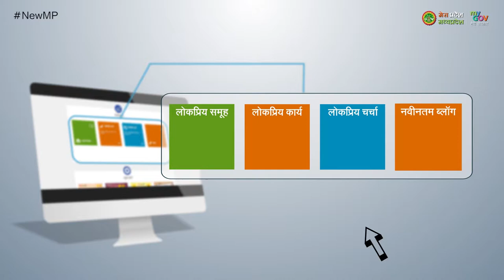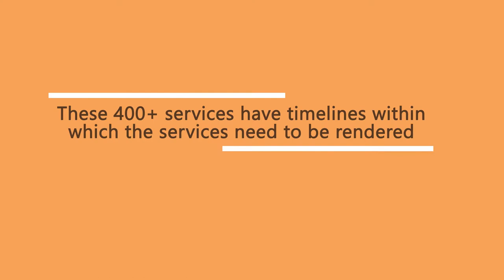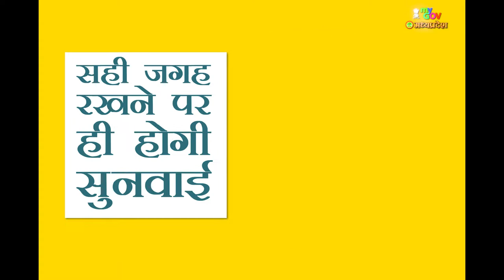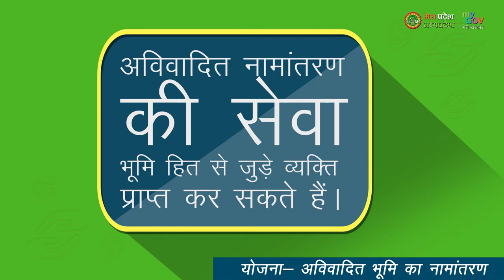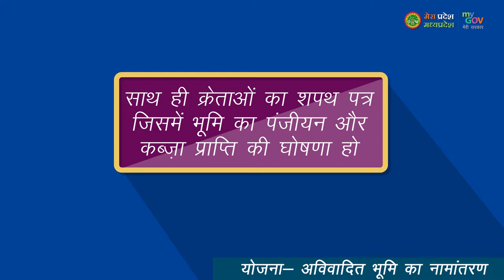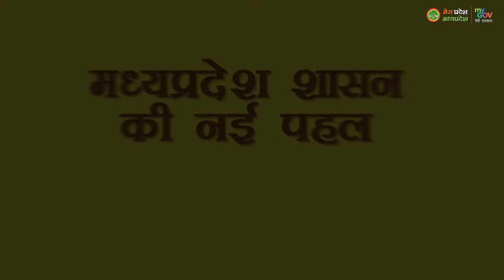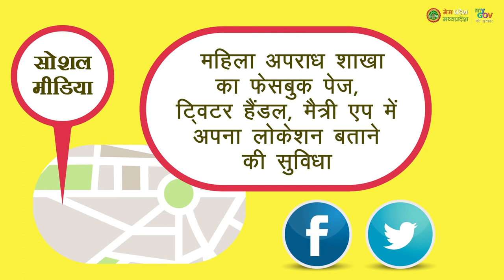motion graphics showreel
shailesh dubey motion graphic video portfolio.